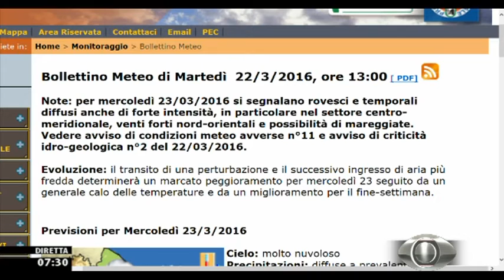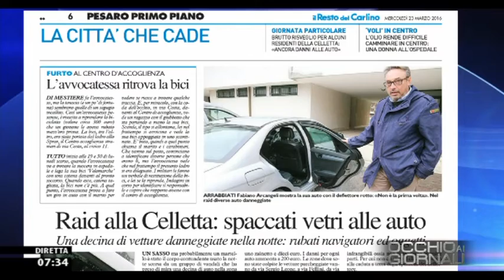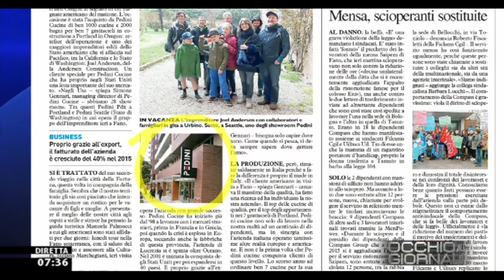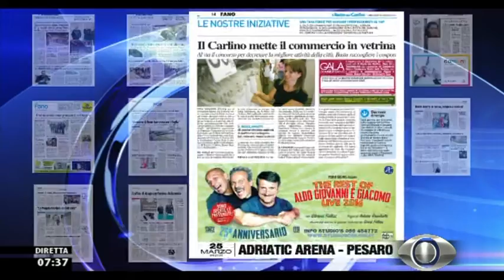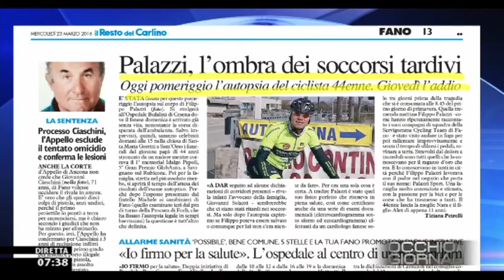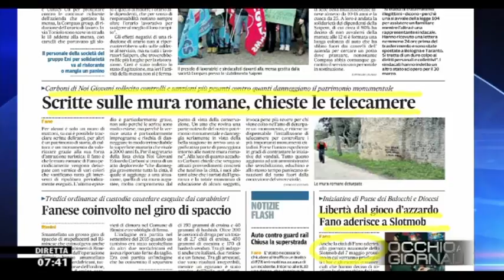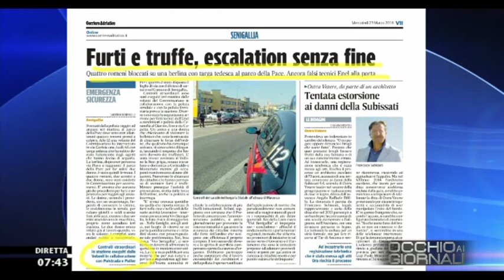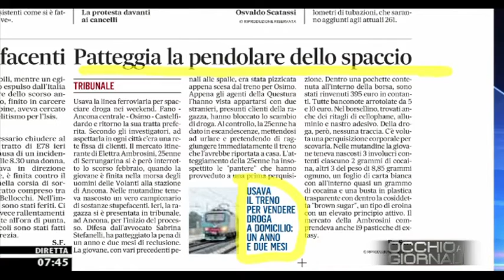Occhio ai GIORNALI 23/3/2016